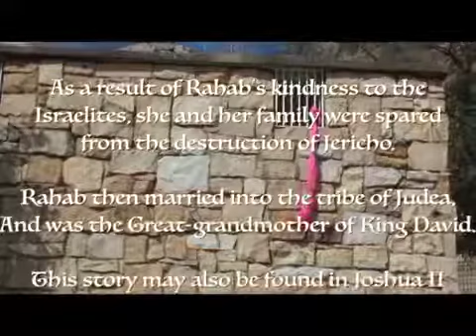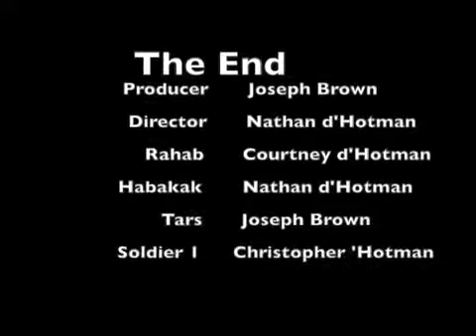Walls of Jericho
How Israel and Rahab helped deliver Jericho.
This video was entered into the Lutheran Media Short Movie Competition. We hope you enjoy it. This video doesn’t necessarily represent the views of Messages of Hope or Lutheran Media. Thanks.